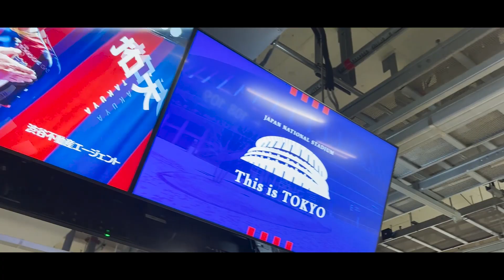アウェイVlog【改修後国立競技場でのJ1リーグ初開催!!】 国立記念特別演出!! 盛大なイベント!!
2022年4月29日(金)FC東京の国立競技場で開催されましたアウェイゲーム。
改修後初となる国立競技場でのJ1リーグ初開催、そして記念演出が盛大に行われました。
昨シーズンの新企画であったガンバ大阪公式アウェイVlog。今シーズンは主に、新スタジアムや昨年行けなかったスタジアムを中心にお届けします。ロッカーやロッカーアウト等バックヤードの様子や各クラブのマスコット等、スタジアム毎の名物をお届けいたします。